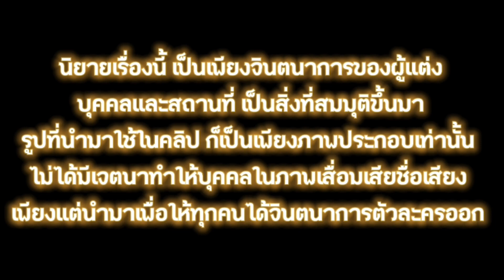เล่ห์รักเด็กข้างบ้าน 39 / นามปากกา : Deerddtwyb | แต่ง : ไรท์เดียร์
**นิยายเรื่องนี้ มีการบรรยายฉากเพศสัมพันธ์อย่างโจ่งแจ้ง และมีเนื้อหาของเรท 20+ อยู่หลายตอน บางพฤติกรรมไม่ควรนำไปเป็นเยี่ยงอย่าง โปรดใช้วิจารณญาณในการอ่าน

 •นิยายเรื่องนี้ สร้างขึ้นโดยผู้แต่งแต่เพียงผู้เดียว บุคคล สถานที่ ไม่ได้มีส่วนเกี่ยวข้องกับผู้ใดทั้งสิ้น เป็นเพียงจินตนาการของผู้แต่งเท่านั่น

•สงวนลิขสิทธิ์พระราชบัญญัติลิขสิทธิ์ (ฉบับที่ 2 ) พ.ศ. 2558 ทรัพย์สินทางปัญญาที่เกี่ยวข้องกับธุรกรรมทางอิเล็กทรอนิกส์

**ภาพบุคคลที่นำมาใช้ประกอบคลิป ไม่ได้มีส่วนเกี่ยวข้องกับเนื้อหา เพียงนำมาเพื่อให้ทุกคนได้รับอรรถรสในการฟัง และนึกตัวละครออก โปรดใช้วิจารณญาณในการฟัง

ช่องทางการสนับสนุน(ส่งโดเนท)
ธ.ออมสิน
เด่น สาแก้ว